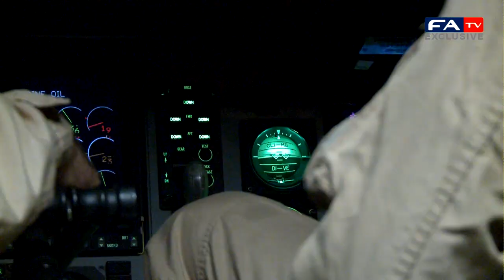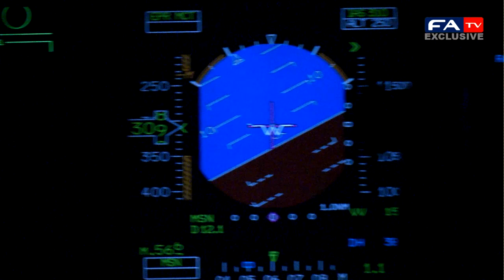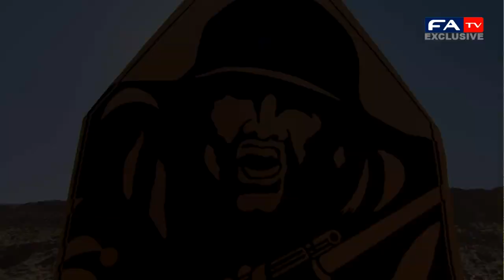Stuart Pearce in Afghanistan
FATV Exclusive - England under-21 head coach Stuart Pearce brought The FA Cup with him as he visited troops ahead of the FA Cup third round.

He was visiting Camp Bastion, the main operating base in Helmand province. He told the British Forces Broadcasting Services News (BFBS): "People bump into me and say, 'you represented your country'.

"But this is representing your country, being out here, putting yourself on the line for the greater good of others safe at home. That's humbling for me."